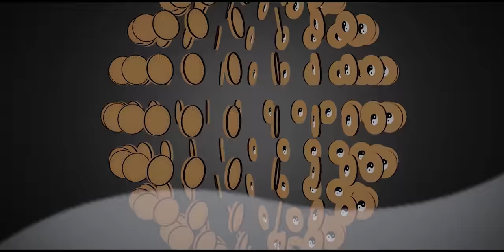New Tamang Selo Song| Yela Goilo |By Choice Dong, Jitu Lopchan |FT. Amir Dong, Sanjeev Gole, Rasmila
New Tamang Selo Song| Yela Goilo |By Choice Dong, Jitu Lopchan |FT. Amir Dong, Sanjeev Gole, Rasmila Tamang, Heruka Lama

VOCAL
Choice dong
Jitu lopchan

LYRICS
Ngeema dong

MUSIC
Sanubabu Ghising

ARRANGE
Joglal lama

MIXING
Dipesh Pradhan
(Deep Studio)

Studio
Fyafulla Nepal

Cast
Amir DOng
Sanjeev Gole
Rasmila Tamang
Heruka Lama

MUA
Resham Lama

CAMERA / COLOR
Bazra Ngyasyur

ACTION
Raju Tamang

DIRECTION / CHOREOGRAPHER / EDIT
Krishna Blon

Post Production
Damphu Media

PRODUSUR
Singer - Nema Lopchan

Special Thanks
Prem Lopchan

TSS DAMPHU MEDIA PVT. LTD. is one of the largest Digital and Physical (CD,VCD,DVD) movies Music videos distribution  company in Nepal. It is one of the largest Super Hit Tamang Movie Music videos entertainment Contain Provider For Youtube channels in Nepal. This channel mainly focuses on entertaining our Youtube viewer from the New Tamang Movies n music videos.

We upload Tamang Full Movies an Music videos of various genres.
We do upload all videos in this channel with full Digital Copyrights of ourselves or provided by different owners officially.
avoid the conflict.